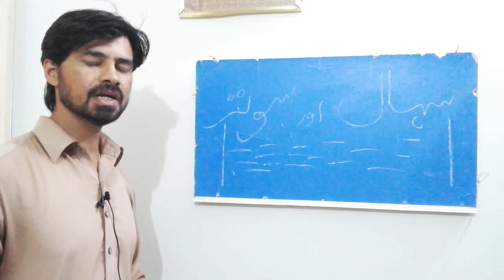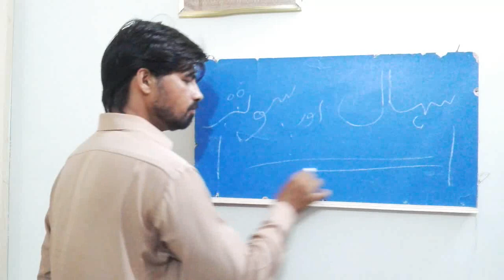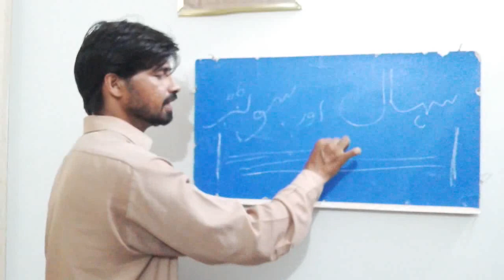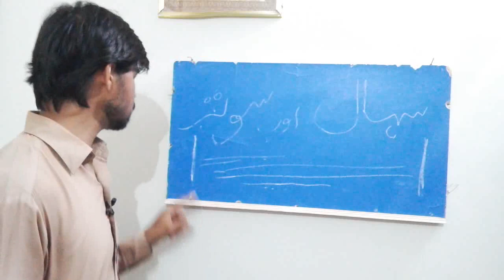importance of plumb bob in construction | plumb bob uses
i am construction mistry and makes videos about construction info on behalf of my experience
i will try to reply you soon
please wait